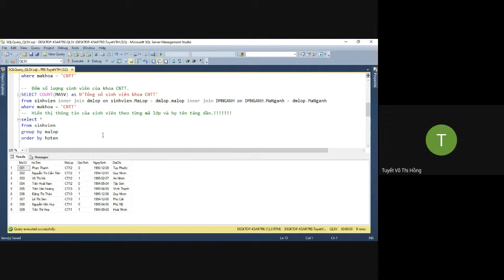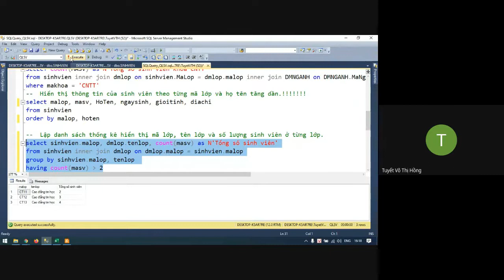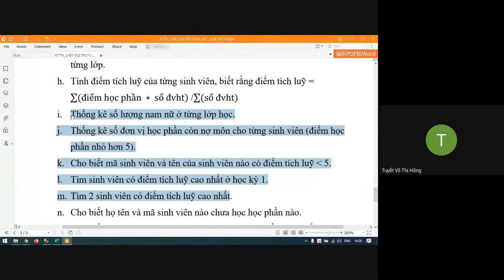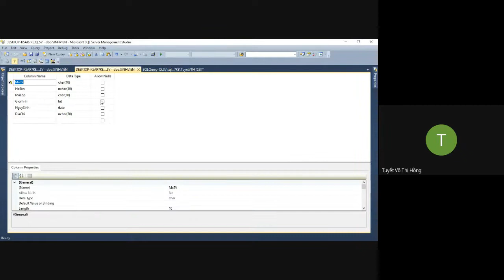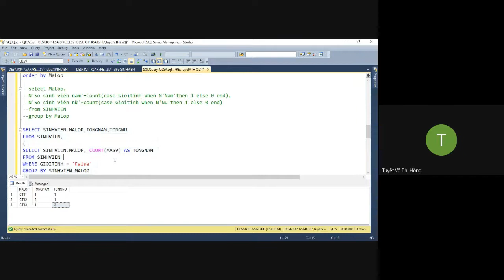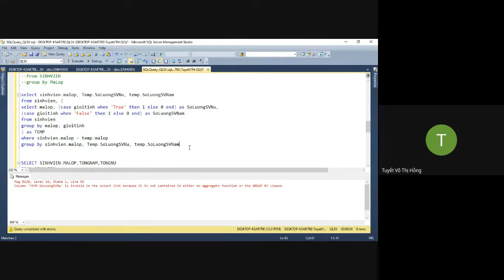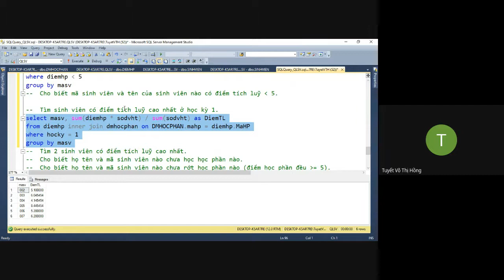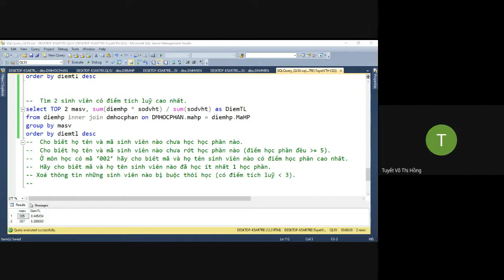CSDL_Thực hành truy vấn với SQL (tiếp theo)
- Truy vấn lồng trong mệnh đề from
- Hàm kết hợp
- Gom nhóm